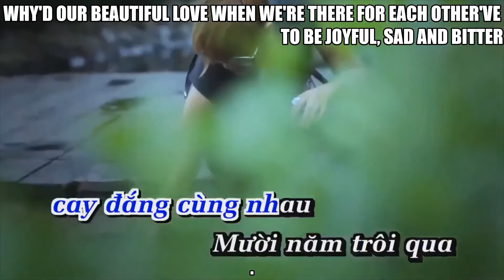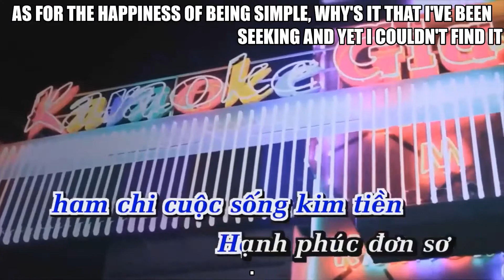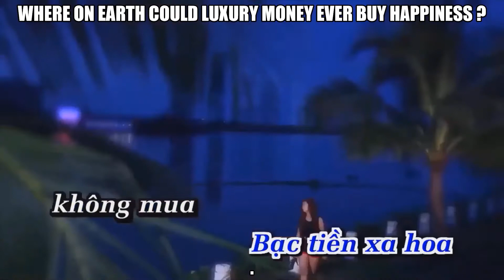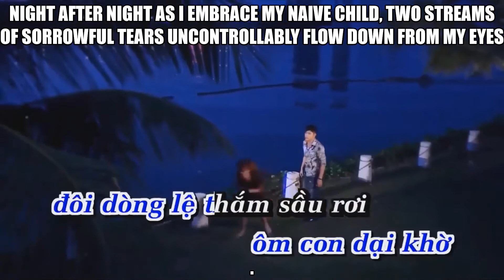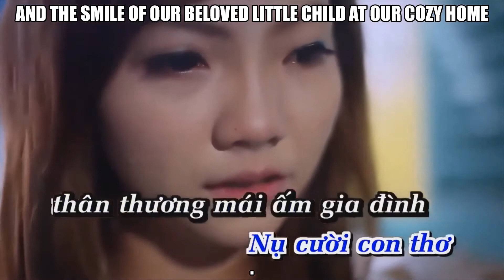Hạnh Phúc Đơn Sơ | EngSub | Simple Happiness | AnAseanChap【 C O V E R 】in Vietnamese